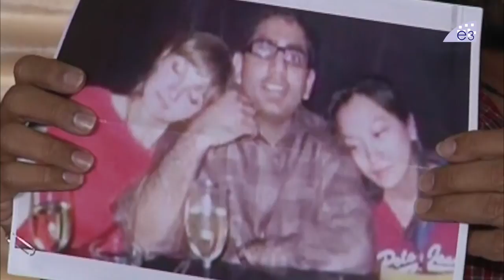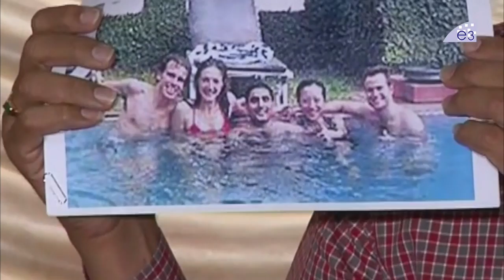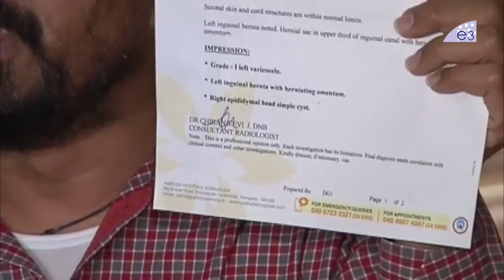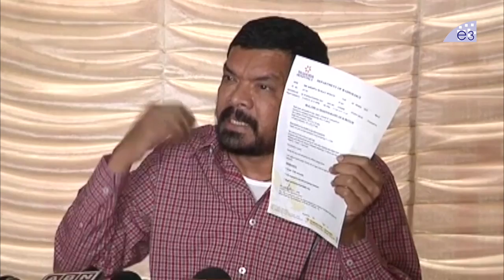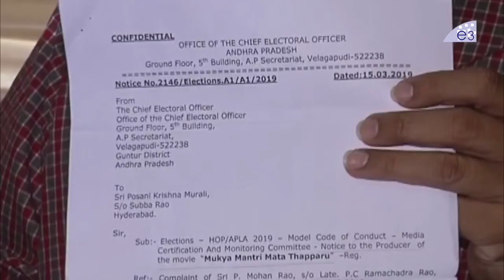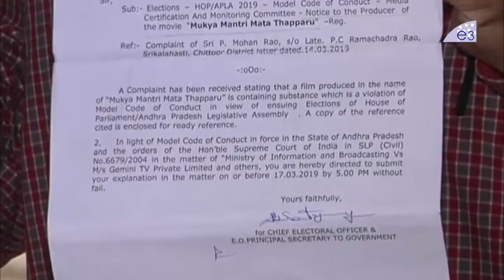Actor Posani Krishna Murali Controversial Comments on Chandrababu and Media Owner | E3 Talkies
Watch Actor Posani Krishna Murali Controversial Comments on Chandrababu and Media Owner